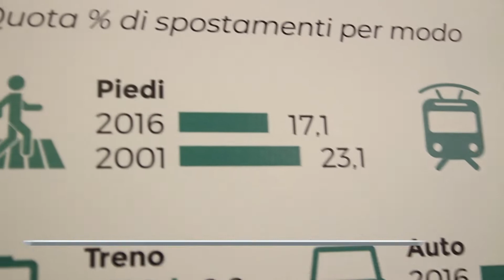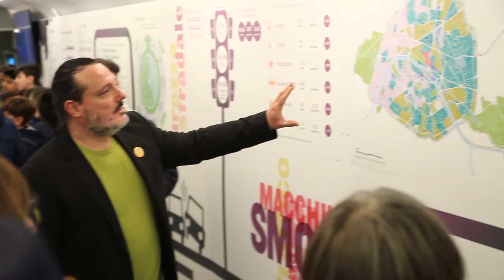RIMINI: Tappa del Treno Verde, Legambiente “Usiamo troppo l'auto” | VIDEO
Ha fatto tappa a Rimini il Treno Verde, il convoglio ambientalista che Legambiente e Ferrovie dello Stato stanno portando in giro per il Paese per promuovere la mobilità sostenibilità. Secondo i dati dell’Isfort, negli ultimi quindici anni in Italia è aumentato l’uso dell’auto a discapito della bicicletta, dei mezzi urbani e dei piedi. L’iniziativa ha coinvolto alcune classi di studenti che hanno appreso anche il peso dell’inquinamento acustico dei mezzi su gomma attraverso una simulazione.